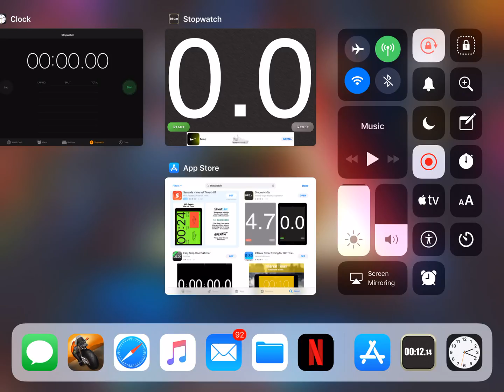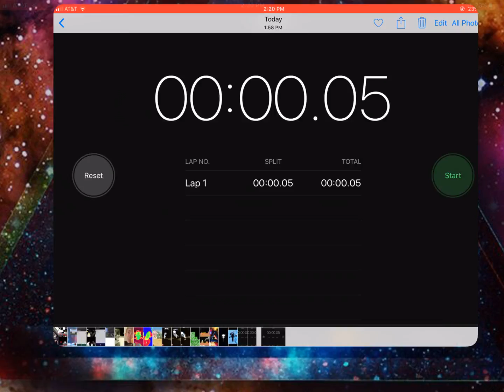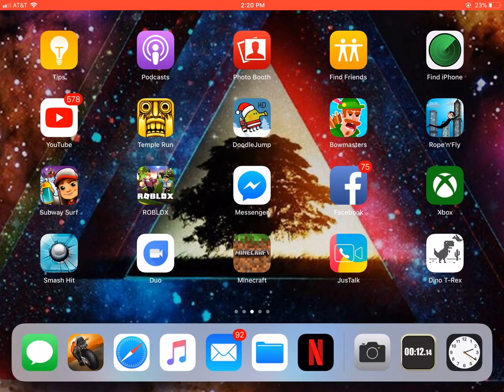One of the shortest stopwatch times ever! ( from start to stop )